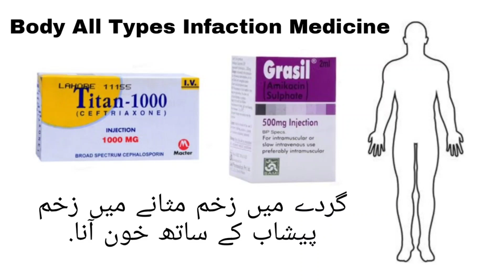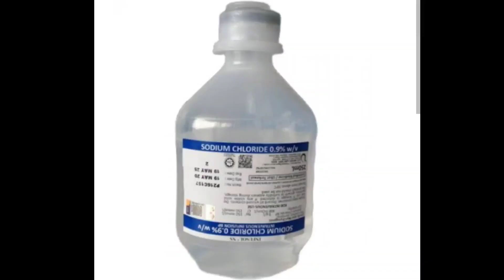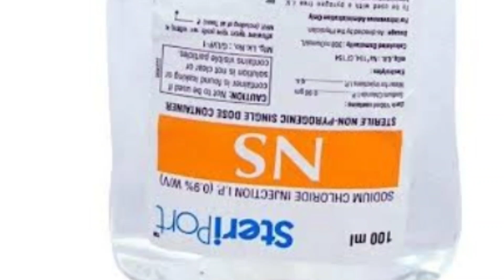Jism Ki Garmi Door Karne Wali Medicine- How To Reduce Body Heat in Urdu/Hindi | Nightfall treatment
The body will feel cold like snow. Watch the video

in aushadhiyon ke prayog se shaareerik peeda poornataya door ho jaatee hai.

इन औषधियों के प्रयोग से शारीरिक पीड़ा पूर्णतया दूर हो जाती है।

جسمانی کرمش بلکل ختم ہو جانيكا ان میڈیسن کے استعمال سے ۔

Jism Ki Garmi Door Karne Wali Medicine dawi - How To Reduce Body Heat injection in Urdu/Hindi | Nightfall treatment